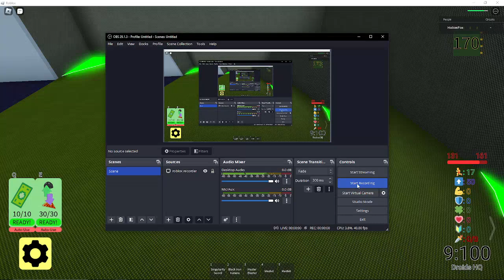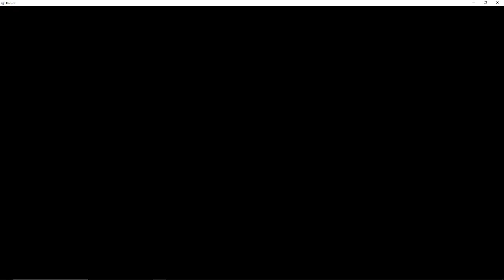The Hoarder Kill #2 [Randomly Generated Droids]